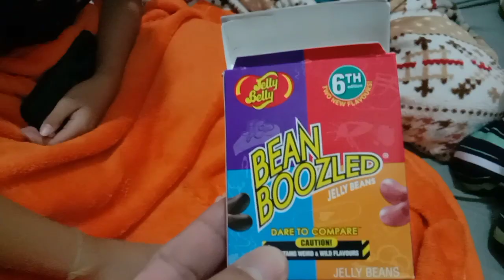bean boozled challenge | ang pangit ng Lasa | ang baho | nasuka sila hahaha